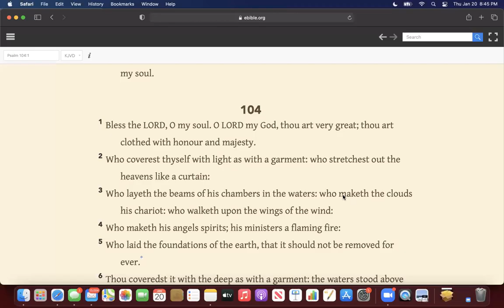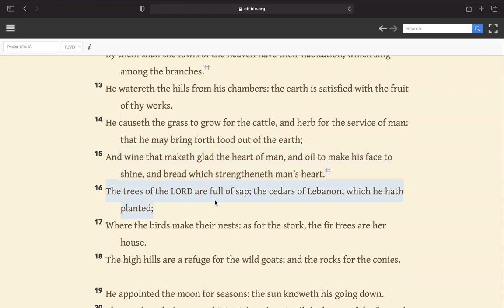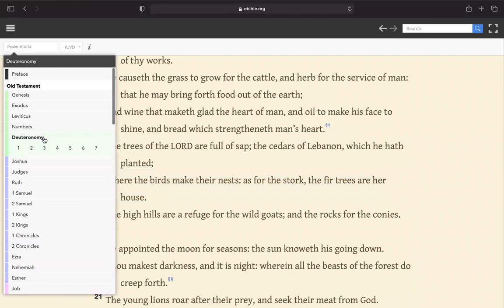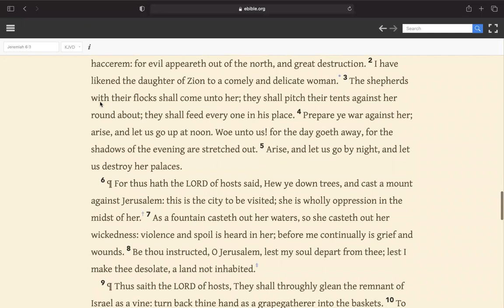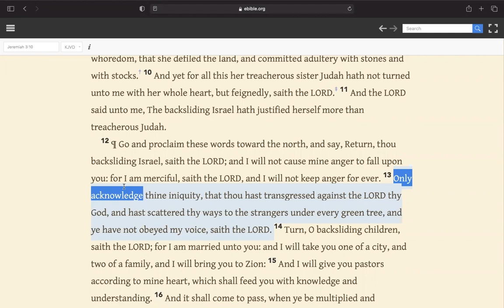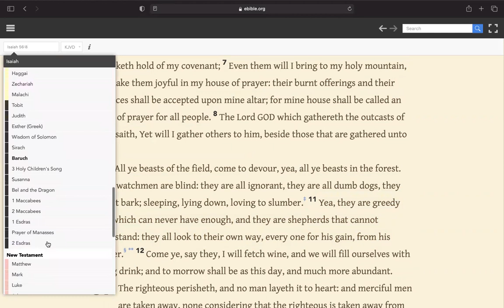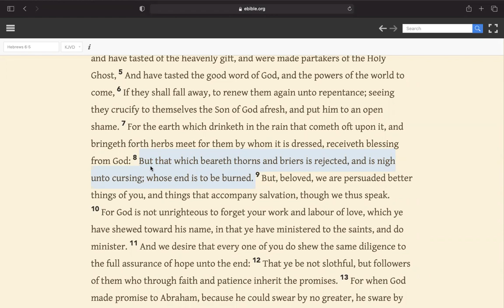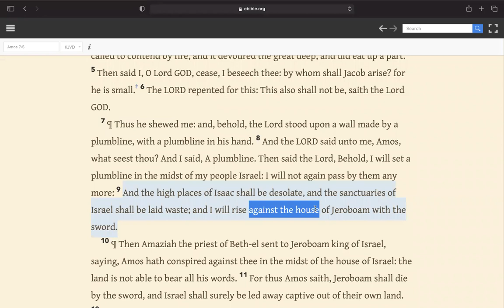God Is Not Unrighteous To Forget Your Work And Labour Of Love